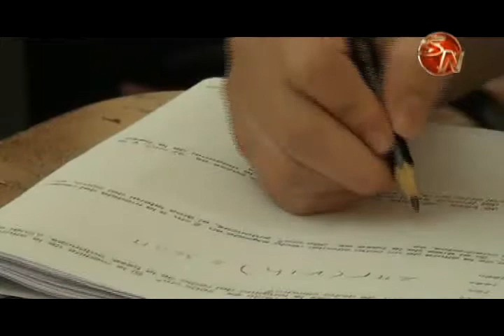Esta semana se realiza la matrícula para la última convocatoria de bachillerato por madurez